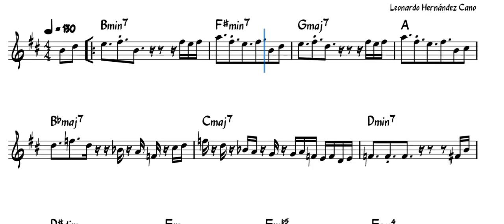LZM (lead sheet)